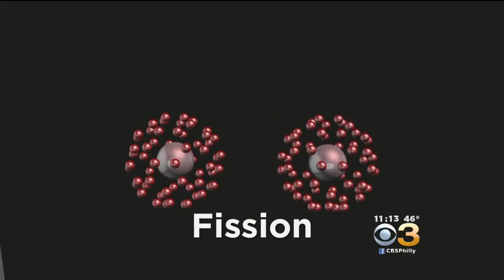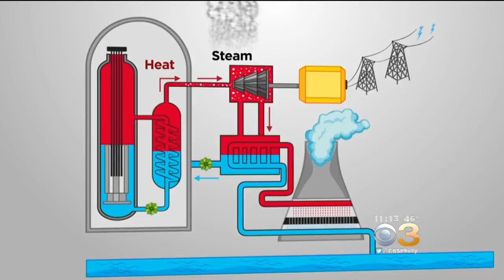Exclusive Access Inside The Gates Of The Limerick Nuclear Power Plant